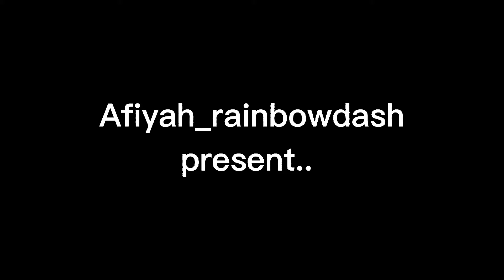🎵🎶Friendship is Magic EG🎶||Gacha Club Version 💖💗